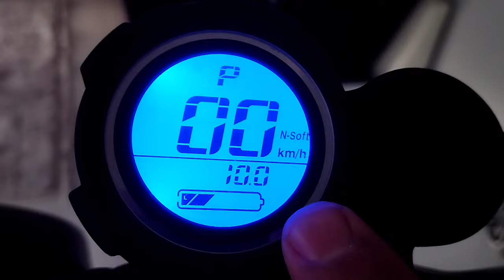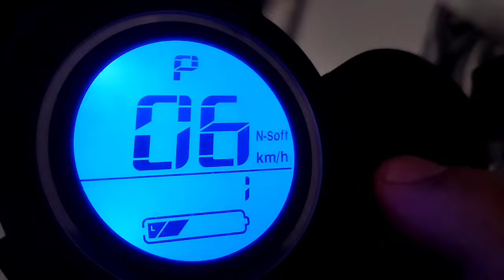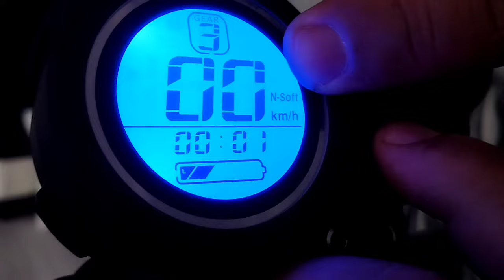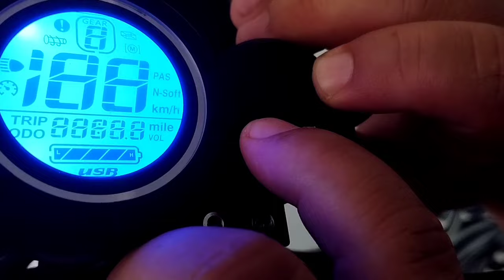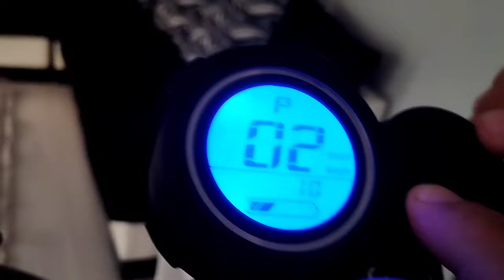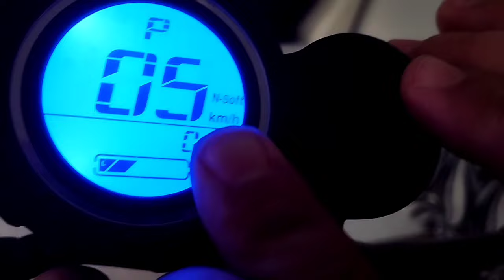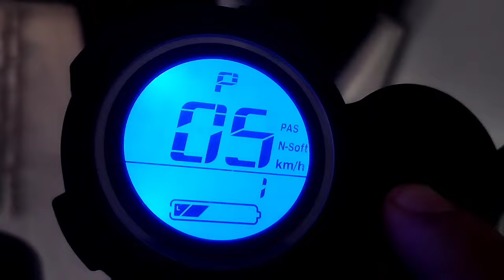onvo ov-012 P ayarları hakkında yanlış bilinenler ve hız limiti arttırma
Arkadaşlar tekrardan merhabalar..
Bu videomuzda sizlere onvo ov-012 nin p değeri ayarlarını ve bu ayarlar hakkında yanlış bilinenleri dilimiz döndüğü kadar anlatmaya çalıştık. Hatamız olduysa affola..

P00/10 : olması gerek Lastik çap ayarı.
P01/41.5 : Pil voltajı bu minimum kaç volta gelince gücü keseceğini ayarlıyor, eyer ki; voltajı aşağı çekerseniz bataryanız hemen bozulacaktır. 41.5v da kullanmanız sağlıklı pil başına 3,15V voltaj  yapıyor daha sağlıklı. hatta uzun vadeli pili kullanmak istiyorsanız 42.5V a ayarlayabilirsiniz buda pil başına deşarj voltajını 3,26V yapar.
P02/15 : Bunun için motor mıknatıs sayısı diyorlar ama emin değilim.
P03/1 : Bunun ne olduğunu bilmiyorum.
P04/0 : KM/Mile = KM/h yada MPH olarak hız ölçü birimi değiştiriyor.
P05/0 : Bu ayak desteği ile kalkış 0 yaparsanız ayak desteği ile itmeden kalkar 1 yaparsanız martı scooter gibi ayakla iterek kalkarsınız.
P06/1 : Cruise control (hız sabitleme otomatik gaz)
P07/1 : Sert kalkış & yumuşak kalkış, bu gaza basınca aniden hızlanıp yavaşlamasını sağlıyor ben güvenliği açık yaptım (1 konumu) çünkü kazaya sebebiyet verebilir aniden hızlanıyor.
P08/100 : Motor tam gücü kullanması (hız limitini 45km/h ye çıkaran bu komut değil bu toplam gücü limitliyor 100 tam güç anlamında)
P09/2 : motor freni..
Batarya & Pilleri :
Şuan için 13S 48V 10 Amper (480W/h) (13 seri pil) olduğu dışında kaç paralel pil ve pil tipi türü (18650,32700 vb.)ne olduğunu ve sayısını bilmiyorum öğrenirsem buraya yazacağım.

İyi seyirler..